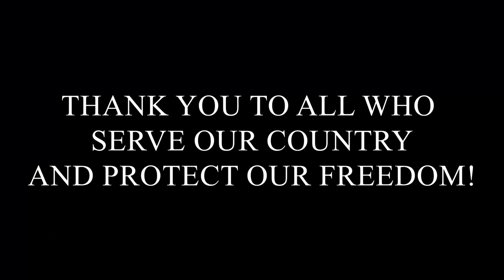BASEBALL AND FIREWORKS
In this vlog we celebrate the 4th of July at a baseball game and continue to enjoy vacation.
Matthew 18:20